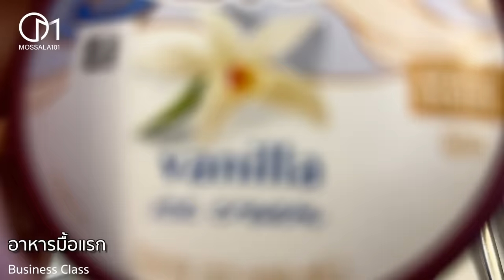อัพหน้าย้อนวัยครั้งแรก บินจากอเมริกา ไปเกาหลี Ep1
แชร์ประสบการณ์เดินทางจากแอลเอ ไปอัพหน้าที่
โดยมีทีมเอเจนซี่ไทยประจำโรงพยาบาลดูแล  จนถึงเข้าห้องผ่าตัด

➔  เข้าร่วมเป็น Membership